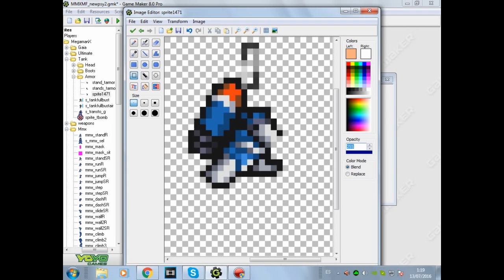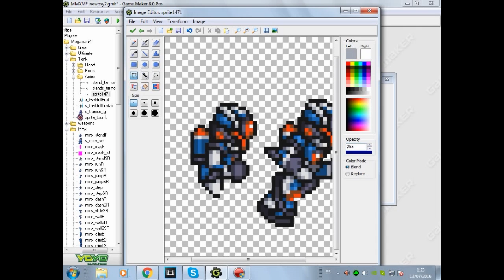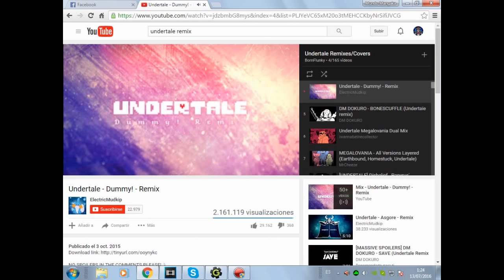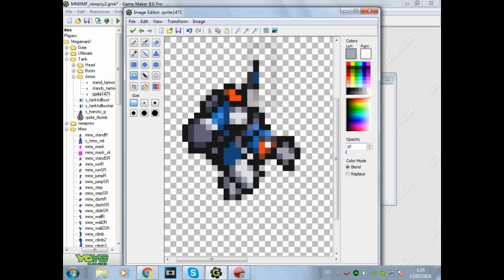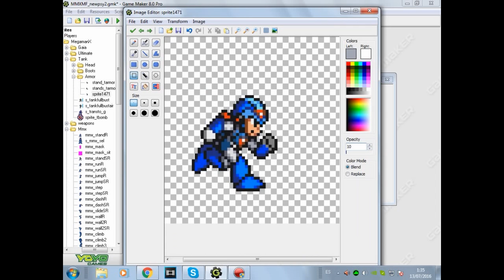Speed Design MMX:MF [Tank Armor] Combinable Parts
Quieres tener mi partner y obtener ingresos en tus videos?